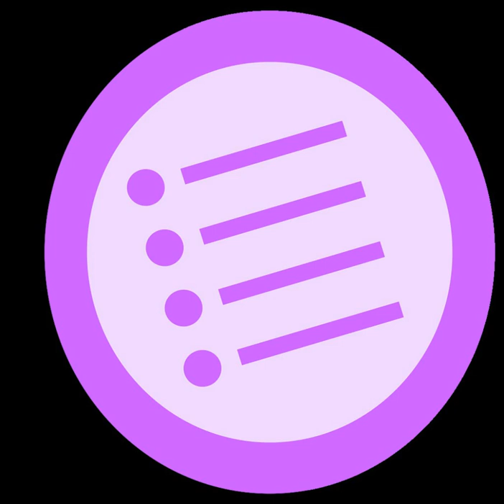Beijing University of Technology | Wikipedia audio article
00:00:44 1 History
00:02:06 2 Organization
00:03:41 3 Campus
00:04:50 4 Academics
00:04:59 4.1 Undergraduate programs
00:05:56 4.2 Graduate and Professional Programs
00:07:29 5 Student life
00:08:00 6 Notable alumni

- Socrates

SUMMARY
Beijing University of Technology (simplified Chinese: 北京工业大学; traditional Chinese: 北京工業大學; pinyin: Běijīng Gōngyè Dàxué), also called Beijing Polytechnic University or Bei Gong Da (北工大), is recognized as one of the Project 211 universities. The University has established a multidisplinary academic structure, offering a variety of programs and is involved in diversified research in the fields of Science, Engineering, Economics, Management, Liberal Arts, and Law. It is a Chinese Ministry of Education Double First Class Discipline University, with Double First Class status in certain disciplines.